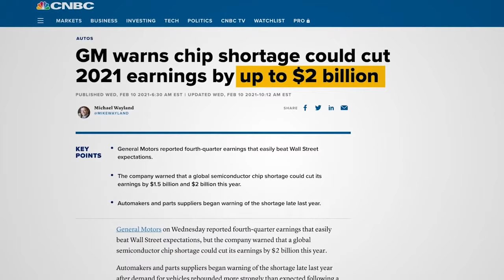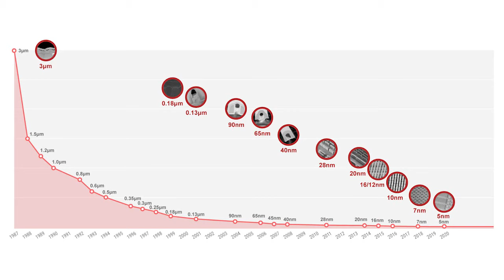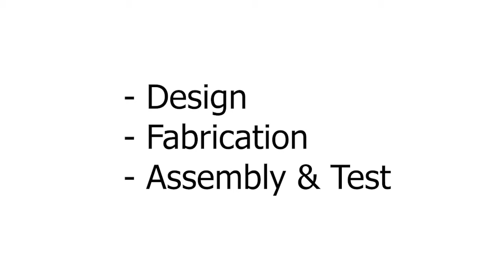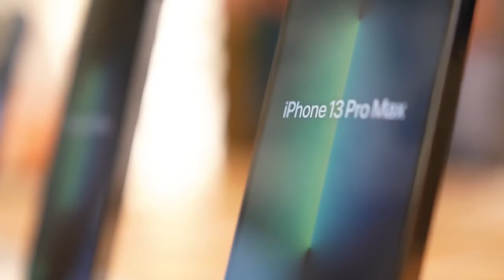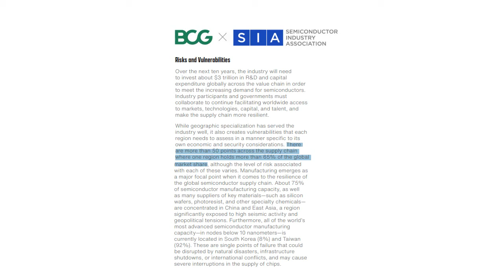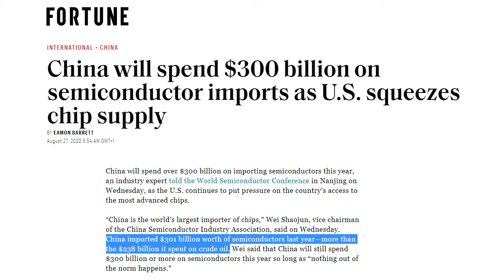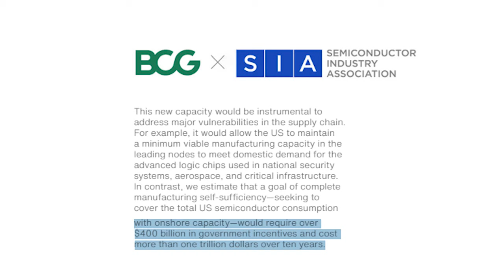Will THIS Cause The Next War?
Over the past decades, we’ve built a semiconductor value chain that is highly efficient and innovative, but one that is also very susceptible to disruption. Semiconductors are crucial in today’s society and a shortage is one of the biggest risks to the economy.

Timestamps:
00:00 How This Happened
04:18 This is a BIG problem

Notes:
Semiconductors are the backbone of society and without them, society would collapse. They are in everything: Your computer, phone, toaster, refrigerator. They are crucial for the military, the energy grid, banks, traffic systems, and aeroplanes. Basically, everything that uses power will have semiconductors in them.

The global chip shortage has caused massive downstream problems in nearly 200 industries from the automotive industry to the mobile industry, and many companies are now having a tough time securing enough chips to meet customer demand for their products.

The increasing complexity and need for innovation of semiconductors have led to extreme specialization, forcing both companies and entire countries to focus on limited parts in the semiconductor value chain to stay ahead - this means that today no country is self-reliant in the production of semiconductors.

While this has made the value chain highly efficient and innovative, it also makes it very susceptible to disruption. The semiconductor value chain relies heavily on free trade and close collaboration across borders. All it takes is one part of the process to be delayed for the entire production to halt with ripple effects across nearly every industry on earth.